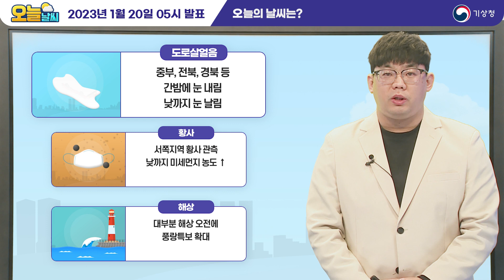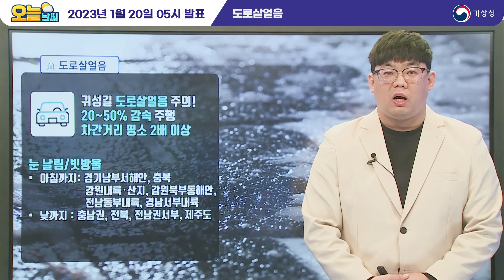[오늘날씨] 귀성길 도로살얼음 주의, 낮까지 눈 날림 곳 1월 20일 5시 기준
2023년 1월 20일 5시 예보를 해설한 오늘날씨입니다.

0:00 오프닝
0:03 오늘의 날씨는?
0:40 전국날씨
1:09 도로살얼음
1:45 기상특보
2:24 기압계 전망
3:09 황사 전망

안녕하세요. 기상청 오늘날씨 예보분석관 조용중입니다.

중부지방과 전북 및 경북지역을 중심으로
간밤에 눈이 내리고 낮까지 눈이 날리면서
도로살얼음이 나타나는 곳이 많겠습니다.
서울을 포함한 서쪽지역을 중심으로 황사가 관측되었는데요.
오늘 낮까지 전국 대부분 지역에서
미세먼지 농도가 높아지겠습니다.
오늘 오전에 대부분 해상으로 풍랑특보가 확대되겠으니
항해나 조업하는 선박은 각별히 유의하시기 바랍니다.
오늘 기온 자세히 살펴보겠습니다.
오늘 아침 기온은 서울 -2도
대전 -1도, 부산 3도로 출발하고요.
낮 기온은 서울 -2도, 대전 1도
부산 7도로 낮부터 북서쪽에서
찬 공기가 유입되어 어제 낮 기온보다
약 5도 내외 더 낮아지겠습니다.
그럼 오늘 날씨 자료와 함께 자세히 살펴보겠습니다.

레이더 눈비영상을 보시면
간밤에 중부지방에서 시작된 눈구름이
남부지방으로 남하하면서 눈이 내린 지역이 많은데요.
게다가 오늘 낮까지 눈이 날리고
빗방울이 떨어지는 곳이 많고 기온이 영하권이어서
도로살얼음이 생기는 곳이 많겠습니다.
귀성길 차량 운행 시 평소보다 20~50% 감속 주행하시고요.
차간거리도 평소보다 2배 이상 확보하셔서
안전 운전하시길 바랍니다.

기상특보 현황입니다.
강원북부내륙과 강원중.북부산지에는 한파주의보가
서해 도서지역과 강원산지 그리고 울릉도·독도에
강풍주의보가 발효 중입니다.
풍랑주의보는 서해 대부분 해상과
동해중부먼바다 및 동해남부북쪽먼바다에 내려져 있고요.
동해먼바다에서는 최대 5m 이상의
매우 높은 물결이 일겠습니다.
또한, 풍랑특보는 오늘 오전에 대부분 해상으로 점차
확대될 가능성이 높겠습니다.
간밤에 내린 눈은 서한만에서 동한만으로 이동하는
저기압의 후면에서 찬 공기가 서해상으로 유입되면서
눈 구름대가 만들어졌고요.
오늘 낮까지 눈이 날리거나 빗방울이 떨어지는 곳이 많겠습니다.
그리고 동한만에 위치한 저기압과
중국 중부지방에 위치한 고기압이 동진하면서
구름많던 날씨가 차차 맑아지기 시작하겠지만
제주도산지에는 1cm 내외의 눈이 쌓이겠고요.
울릉도·독도에는 동한만에 위치한
저기압의 영향으로 1~3cm의 눈이 쌓이겠습니다.

황사 전망입니다.
그제 18일 중국북부와 내몽골고원에서
발원한 황사가 북서풍을 타고 유입되어
현재 서울을 포함한 서쪽 지역을 중심으로
황사가 관측되고 있는데요.
05시 기준 1시간 평균 농도의 경우
서울은 ㎥당 189㎎으로
미세먼지 농도가 가장 높아졌습니다.
오늘 낮까지 전국 대부분 지역에서 미세먼지 농도가
높아졌다가 원활한 대기확산에 의해
오후부터 보통 수준까지 회복되겠고요.
자세한 내용은 국립환경과학원 대기질통합예보센터의
미세먼지 예보를 참고하시기 바랍니다.